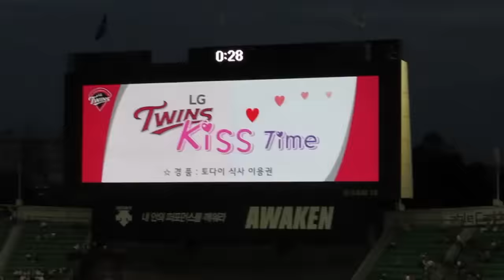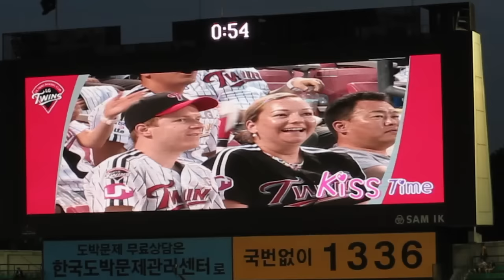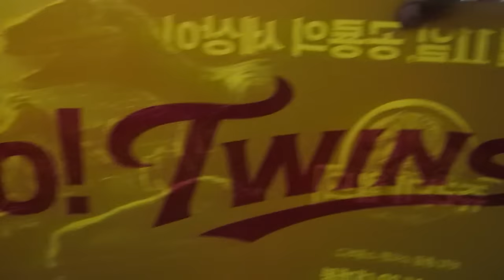¡POLLO FRITO EN EL ESTADIO DE BEISBOL! ♥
Por primera vez fuimos a un juego de béisbol en Seúl y estuvo muy jocoso, lo pasamos bomba, así que esperamos que ustedes la pasen igual viendo este video^^

¡Hola!

G+D